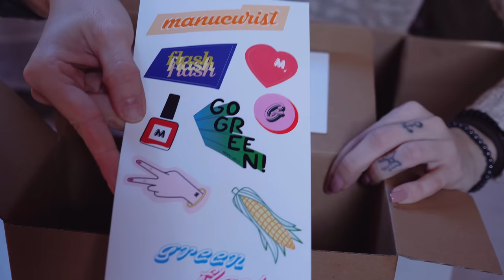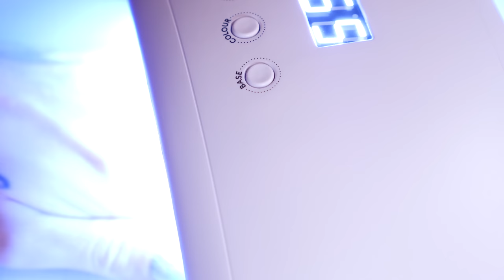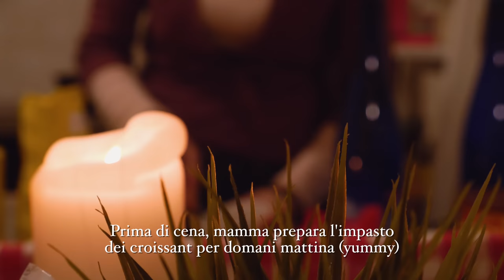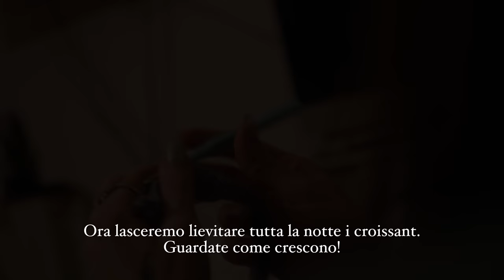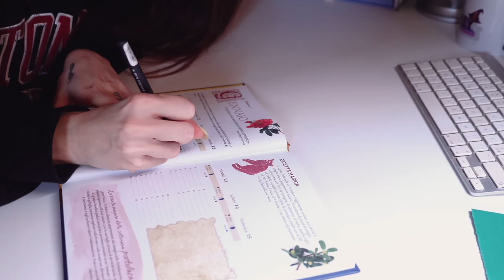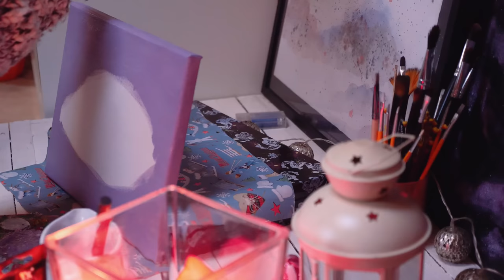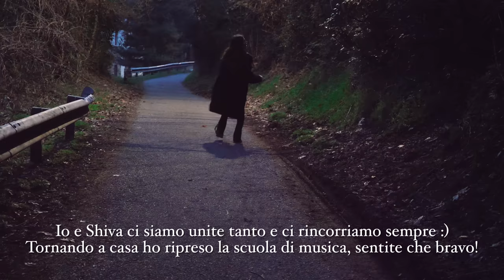Welcome 2023! Vi porto nella mia arte - Vlog k-inspo✨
𝒂𝒏𝒏𝒚𝒆𝒐𝒏𝒈𝒉𝒂𝒔𝒆𝒚𝒐♡
Buon 2023 e benvenuti!
Sapete quanto amo i vlog k-inspo, da quando sono stata la prima a portarli in Italia, non riesco più a registrare vlog in altro modo! Adoro mostrare le cose quotidiane in stile k-drama e spero piacciano anche a voi!

❤Che luci utilizzo?
❤ Che microfono uso?

Sorridete, SEMPRE!